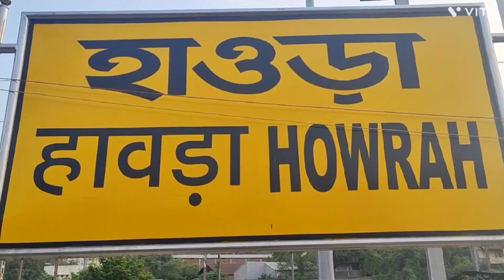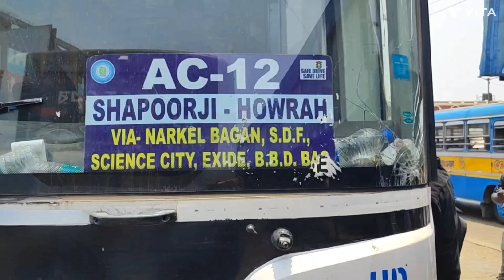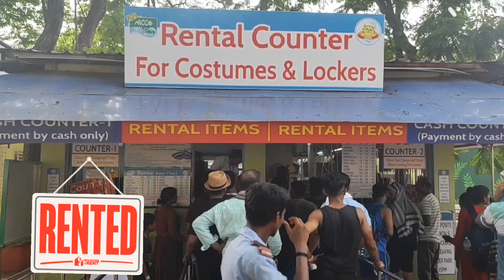NICCO PARK Kolkata Me Aap HOT Drink BEER Kanha Par Milega Dekhiye II NICCO PARK Kaise Jaaye?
Yeh Video Ek Self-explanatory Video Hai Esliye Pahle Aap Ess Video Ko Completely Dekhiye Phir Aapko Sabkuchh Samajha Me Aa Jaayega